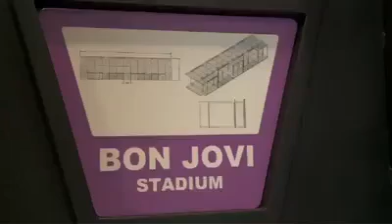Jon Bon Jovi- Life on the Road